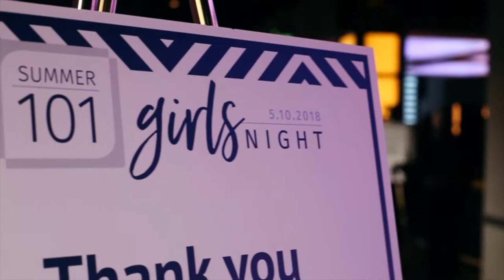Girls Night Out Personal Stylist Carla Nelson, A Creative Cliche Speaking Engagement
Girls Night Out Speaking Engagements & Presentations Promo

About Me:
Carla Nelson is a personal stylist, wardrobe stylist, creative director, speaker and style expert. She's the owner and head stylist of A Creative Cliche, a full style agency based out of Florida. Her work has been seen worldwide and her clientele includes entrepreneurs, influencers, musicians, executives, authors, clergy and so many more!